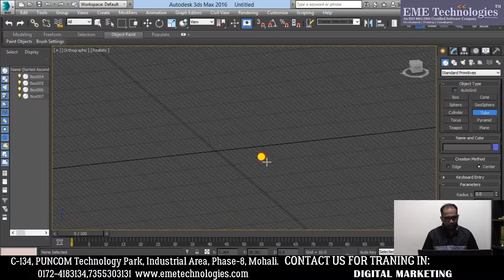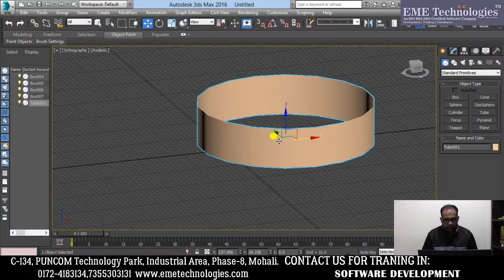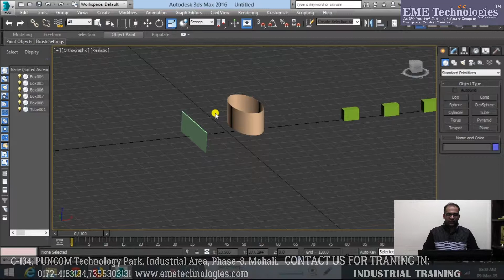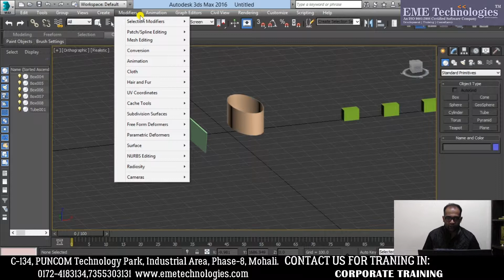Selection, Move, Rotate, Scale - Modifying Commands in 3ds Max